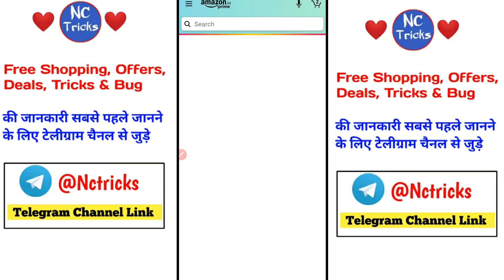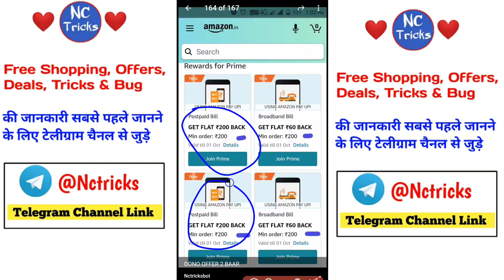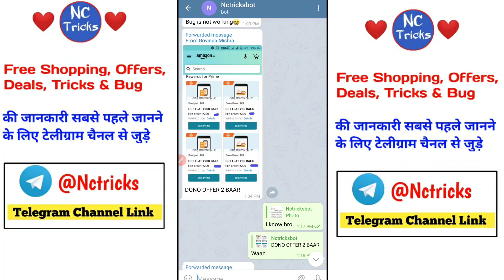Amazon Pay Bug - ₹200 Amazon Cashback Loot, Amazon Recharge Bug, Amazon New Bug | Nctricks